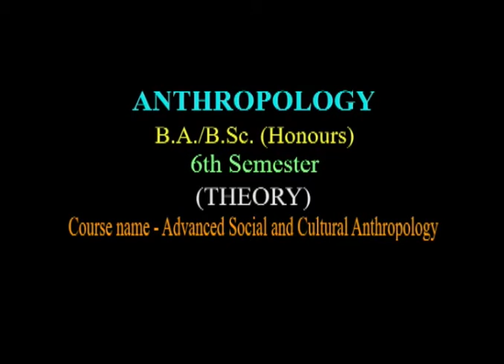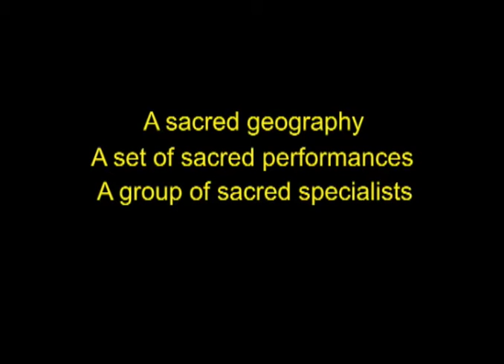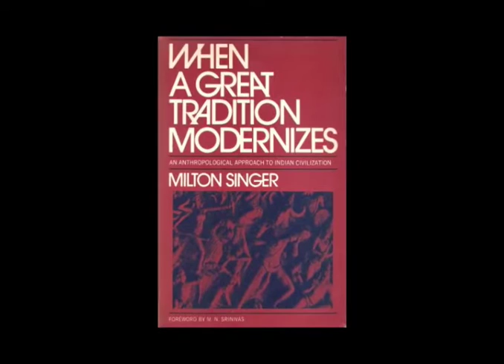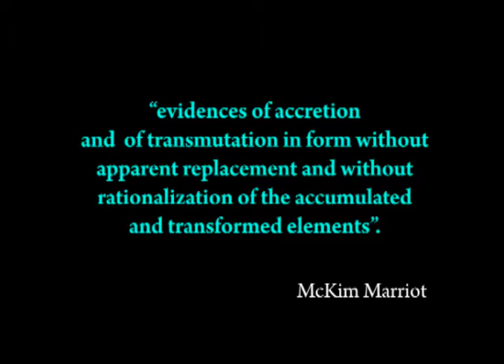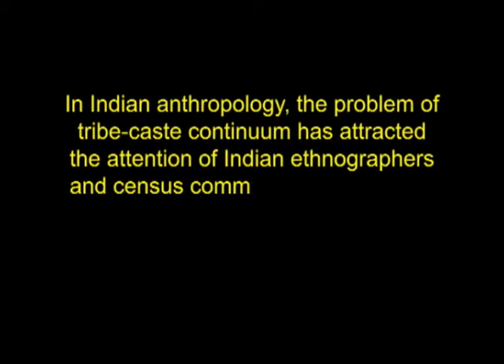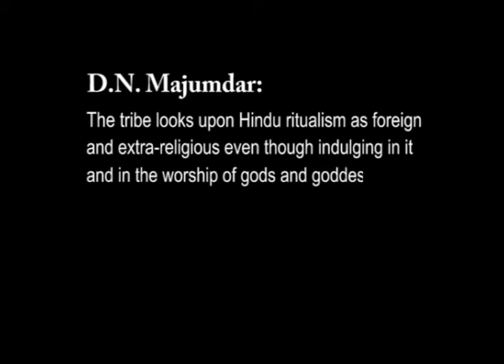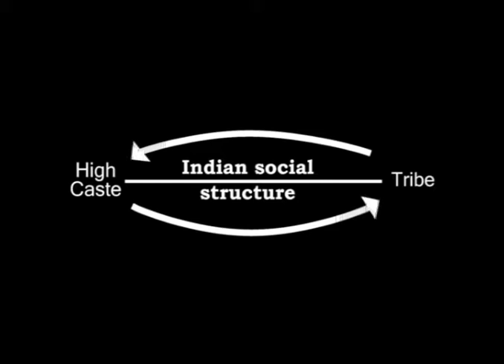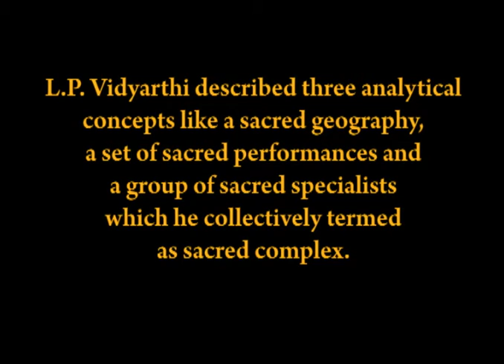Concepts used in Indian anthropology: sacred complex, great and little tradition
Module Name: Concepts used in Indian anthropology: sacred complex, great and little tradition, caste tribe continuum (Advanced social and cultural anthropology)